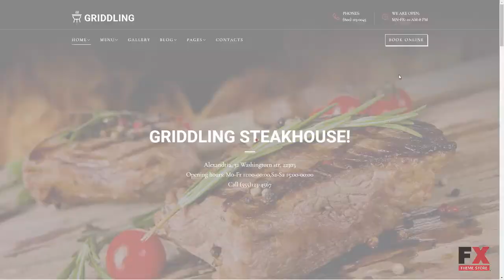Griddling - Meat & Barbecue Restaurant WordPress Theme TMT | Free Tem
Overview features :

 WordPress Compatibility: 4.2.x-4.8.x WordPress Engine: 4.7.x Additional Features: Calendar Commenting System Crossbrowser Compatibility Dropdown Menu Favicon Google map Google Web Fonts Sample content Social Options MailChimp Ready Template Background Options Media library Live Customizer Power Page Builder Performance Optimization Related Posts Sidebar Manager Additional Info: Well Documented Animation: Parallax Coding: CSS 3 HTML 5 JQuery Valid Coding Sass Features: Admin Panel Cherry Framework 5 Long-term support Optimized Source Code Responsive Retina Ready Sample Data Installer Search Engine Friendly Visual Editor WPML ready Projects Appointment Booking Services Team Members Testimonials Restaurant Menu GPL License Easy Installation Ecwid Ready Functionality: Blog Language support: English Notice: In case the theme is released under the GNU GPLv3 license the stock images used in this theme and its .psd source files are not included to the delivered package, as they do not fall under the GPL license. Web Forms: Contact Form Search Form Software and Hosting Requirements The mod_rewrite Apache module The mod_rewrite module used to rewrite requested URLs on the fly. PHP 5.4 or higher For processing pages and scripts on the server. MySQL 5.5 or higher The php fopen Apache module The suPHP Apache module 50 MB of disk space Memory limit per process: 64mb (128mb or more recommended)